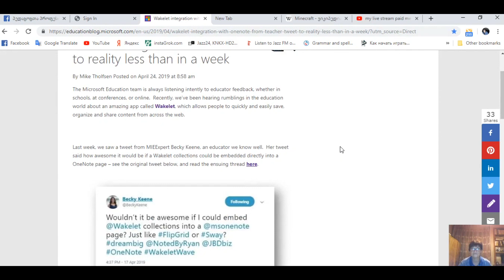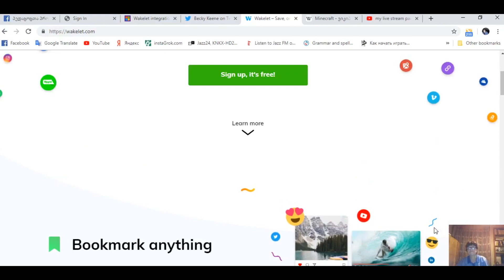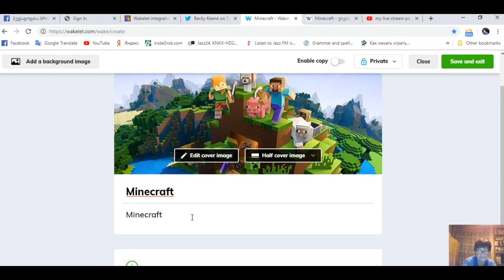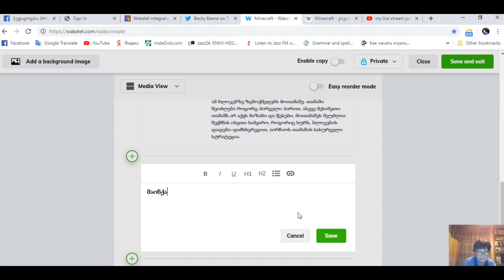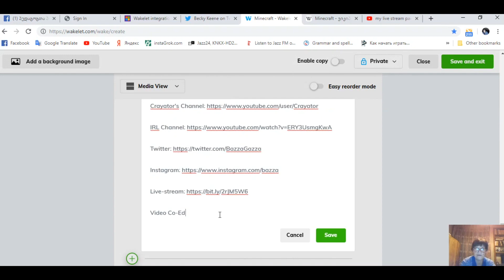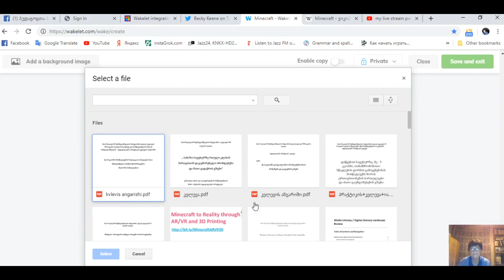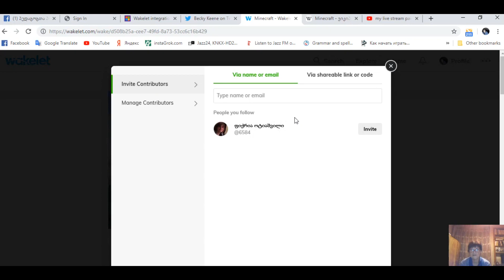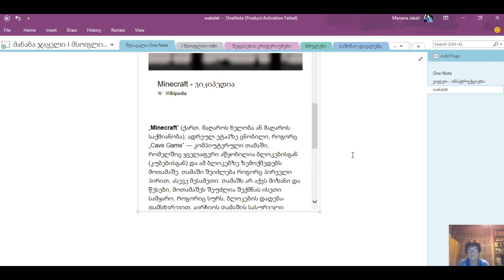მანანა ჯაყელი - Microsoft One Note/Wakelet - ინტეგრირება, Wakelet - ში მუშაობის ინსტრუქცია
ორი საინტერესო ინსტრუმენტის ინტეგრირება - Microsoft One Note - Wakelet;
 Wakelet - ში მუშაობის ინსტრუქცია. ამ ინსტრუმენტს შესანიშნვად გამოიყენებთ თქვენი პროექტების, სხვადასხვა აქტივობების, რესურსების ორგანიზებისათვის...